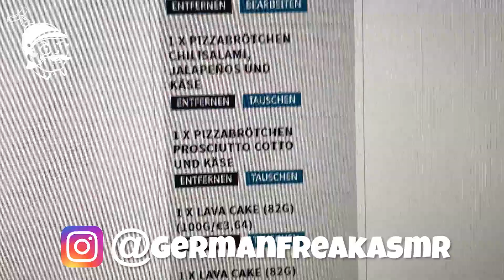Dominos Pizza essen & Smalltalk 🍕mukbang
Mukbang Ich esse Pizza von Dominos. Dieses Mukbang-Video auf Deutsch enthält ASMR-Trigger wie Essensgeräusche zum Entspannen und Schlafen. - ASMR-Sounds made in Germany!

👨‍🍳 Mein Kochbuch mit deutschen Rezepten ✅

Inhalt
0:00 Einführung
0:20 Durch Berlin laufen und Essen kaufen
3:30 Mukbang-Video

범
Maurer A. Montez
Julianix
Stephanie Olsen
uwe p

ASMR = „Autonome sensorische Meridianreaktion“.

asmr
asmr essen
Deutsch asmr
asmr deutsch
Asmr-Essen
asmr mukbang
Pizza-Mukbang
Dominos ​​Pizza
mukbang Dominos